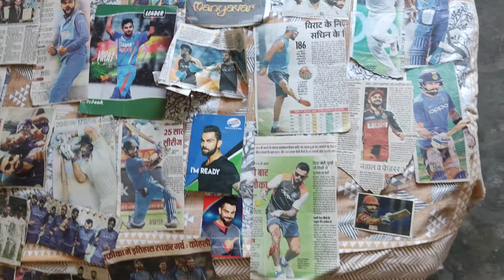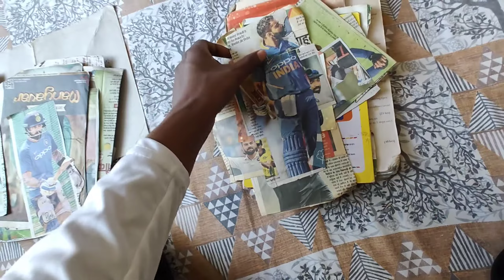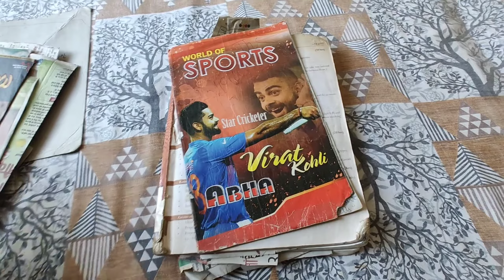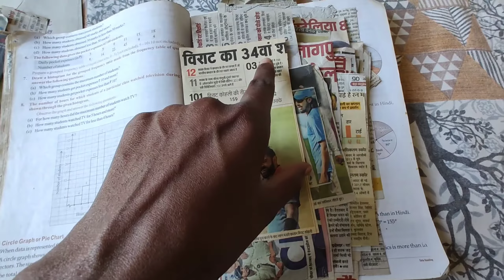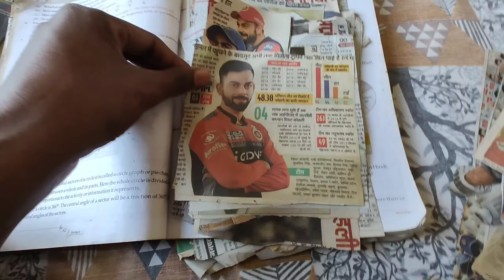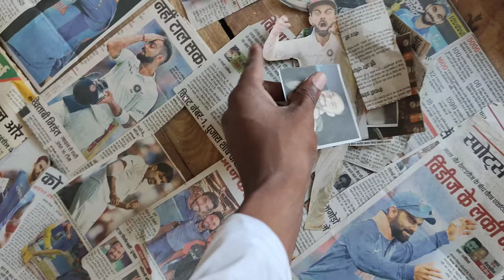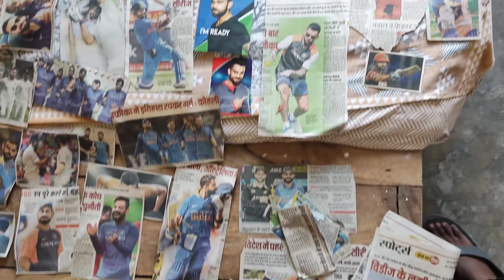Day 14 | jabra fan of virat kohli || virat kohli 2024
virat kohli batting highlights
virat kohli and anushka sharma
virat kohli inspirational video
shaikh kaif